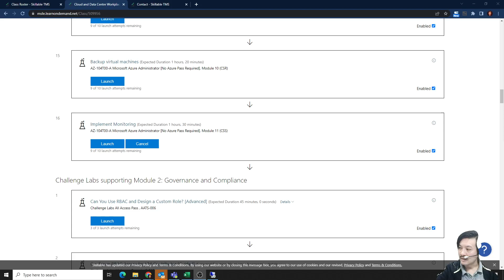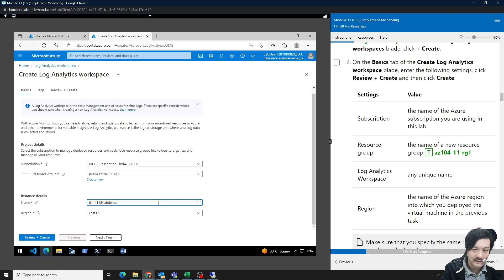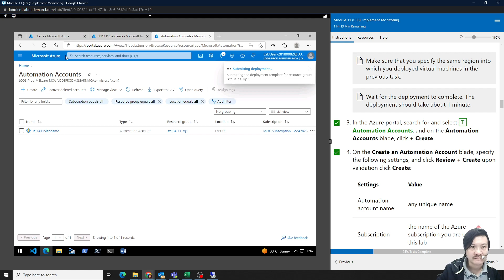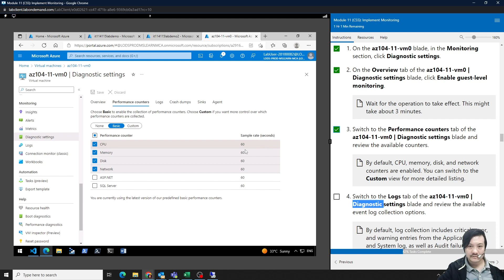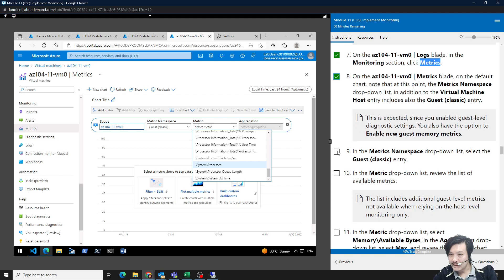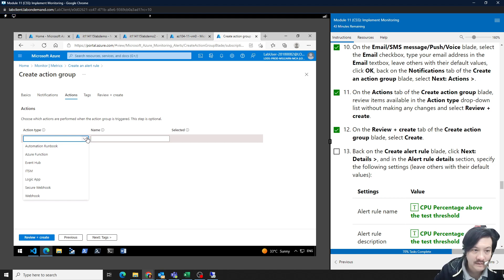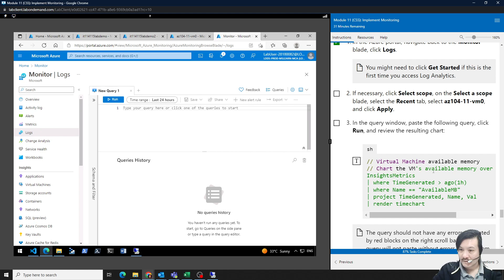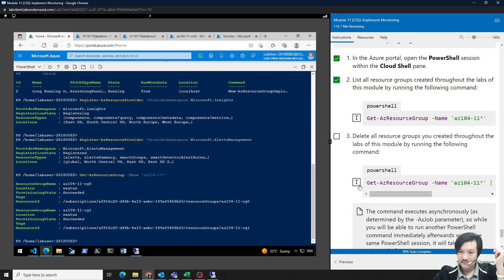16 Implement Monitoring